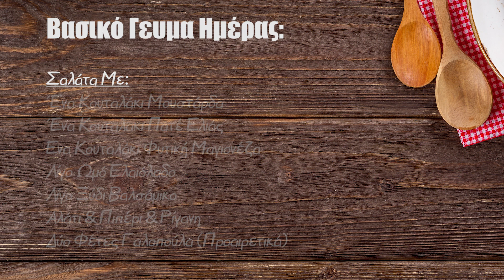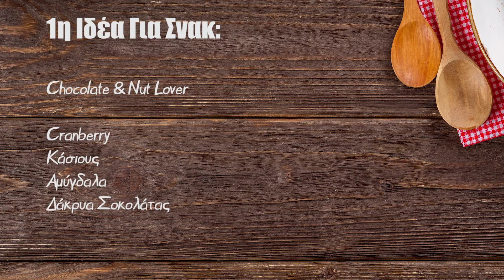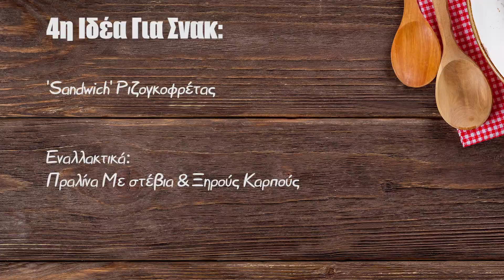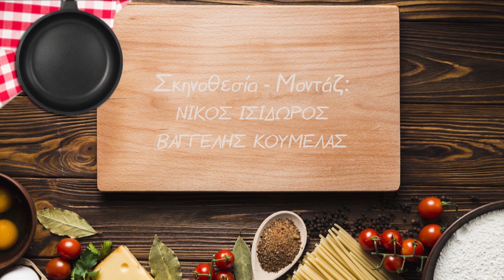Φτιάξε Μου Τη Μέρα 3ο Διαιτολόγιο για απώλεια βάρους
00:00 Φτιάξε Μου Τη Μέρα 3ο.
02:22 Φτιάξε Μου Τη Μέρα... στη δουλειά!
07:08 Βασικό γεύμα ημέρας. Πολύχρωμη σαλάτα με ζυμαρικά.
ΙΔΕΕΣ ΓΙΑ ΓΕΥΜΑΤΑ ΣΤΗ ΔΟΥΛΕΙΑ
13:08 1η Ιδέα για σνακ. Ξηροί καρποί με δάκρυα σοκολάτας.
17:47 2η Ιδέα για σνακ. Ψητά λαχανικά αποξηραμένα με τυρί & παξιμάδι.
19:36 3η Ιδέα για σνακ. Αβοκάντο με μέλι & καρύδια.
22:02 4η Ιδέα για σνακ. Σάντουιτς ρυζογκοφρέτας με ταχίνι & μέλι ή με πραλίνα & ξηρούς καρπούς.

Σειρά ενημερωτικών και εκπαιδευτικών εκπομπών από την επιστημονική ομάδα Διατροφή.
Καλεσμένη στη σημερινή εκπομπή η ψυχολόγος δρ Μαργαρίτα Αγγελική Σχινά, και προτείνουμε εύκολα γεύματα και τεχνικές για να απολαύσουμε το φαγητό στο χώρο εργασία. H σωστή φράση που αναφέρεται κατά τη διάρκεια της εκπομπής είναι "Έχουμε δύο ζωές, η δεύτερη ξεκινάει όταν συνειδητοποιούμε ότι έχουμε μόνο μία..."
Το μείγμα με τους ξηρούς καρπούς Σε συνταγή Δια Χειρός Ευάγγελου Ζουμπανέα θα το βρείτε αποκλειστικά στο eshop drplus.gr στο
Στην εκπομπή "Φτιάξε μου τη μέρα" οι διαιτολόγοι Ευάγγελος Ζουμπανέας και Βασίλειος Κατσίλας μας δείχνουν στην κάμερα τις πιο πρωτότυπες ιδέες για μια άριστη καθημερινή διατροφή παρουσιάζοντας τις πιο δημοφιλής συνταγές από τη στήλη Έξυπνα Γεύματα του portal υγείας και από τα βιβλία των εκδόσεων του Κέντρου Εκπαίδευσης & Αντιμετώπισης Διατροφικών Διαταραχών
Η εκπομπή  με τακτικούς καλεσμένους τους συνεργάτες της επιστημονικής ομάδας Διατροφή, θα παρουσιάζει κάθε φορά τις πιο πρωτότυπες ιδέες συνοδευόμενες πάντα με προτάσεις και συμβουλές για μια καλύτερη ποιότητα ζωής.